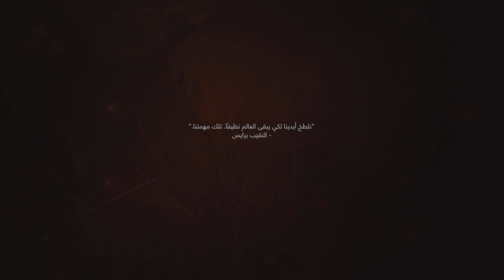Call of Duty: Modern Warfare 2 كيف تتخلص من رجال البوليس في السجن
100 حقيقة عن call of duty
تحميل call of duty modern warfare 2 بحجم صغير
تحميل call of duty 4 modern warfare بحجم صغير